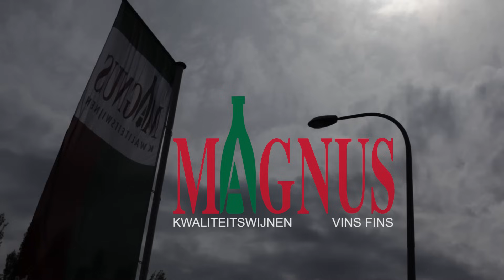Waarom kiezen voor Magnus / Pourquoi choisir Magnus ?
Waarom kiezen voor Magnus ?
Tijdens onze opendeurdagen in mei vorig jaar, hebben we het gewoon eens aan onze klanten zelf gevraagd ...

Pourquoi choisir Magnus?
Pendant les journées portes ouvertes en mai de l'année dernière, nous avons le demandé à nos clients eux-mêmes ...